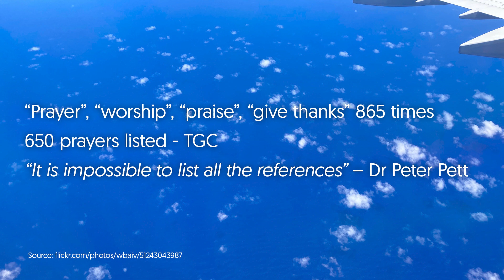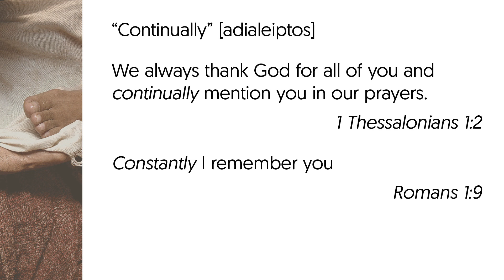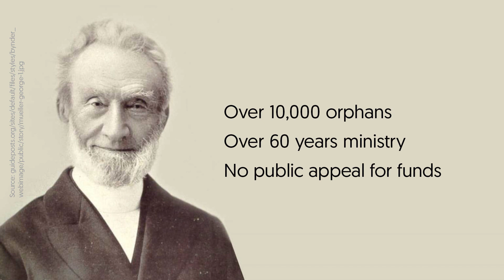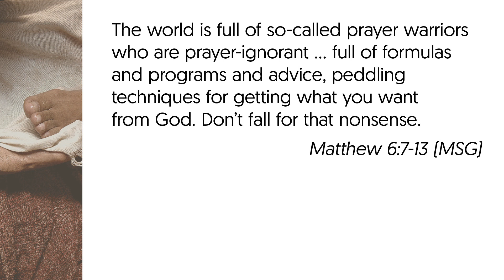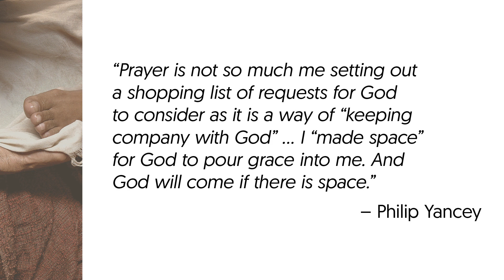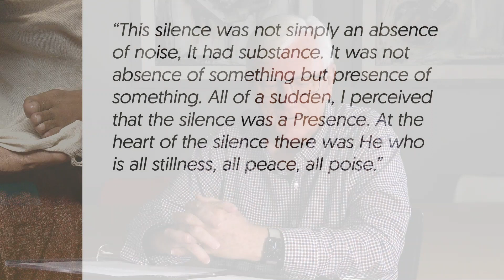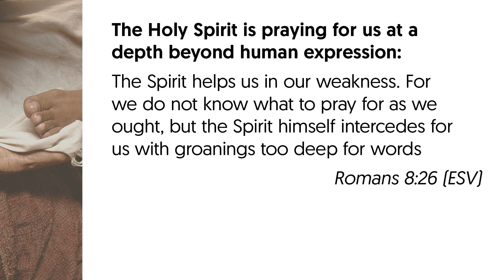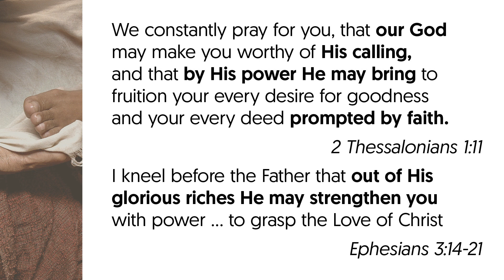Sunday@Home - 06/03/22 - Graham Mabury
Join us as Graham continues our preaching series "Being like Jesus?"
This week's topic was "Prayerful"